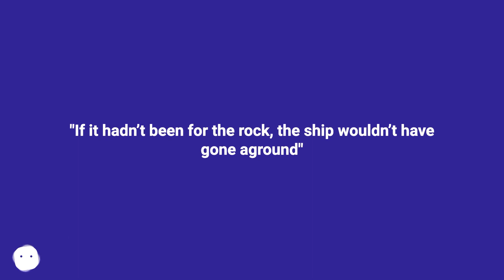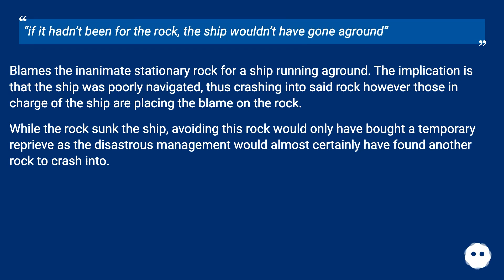It's a sarcastic way of describing the unjustified shifting of blame. It basically suggests that ...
Track title: CC C Schuberts Piano Sonata No 13 D

Chapters
00:00 "If It Hadn’T Been For The Rock, The Ship Wouldn’T Have Gone Aground"
00:17 Accepted Answer Score 13
00:37 Answer 2 Score 3
01:08 Answer 3 Score 2
01:39 Thank you